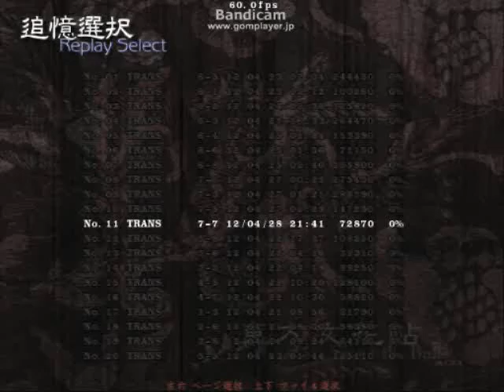【東方文花帖】Level7-7 銀符「パーフェクトメイド」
東方文花帖プレイ動画